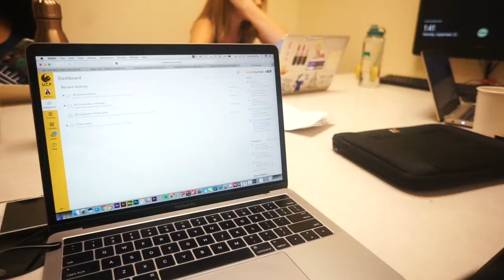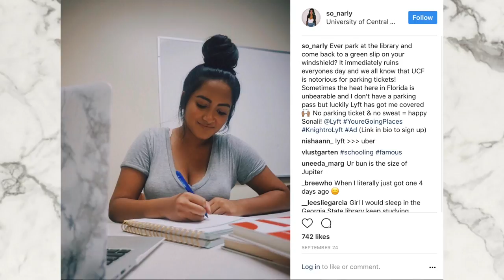WEEKEND IN MY LIFE | IN STORE TRY-ON HAUL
Thank you guys for watching my vlog!

About Me!
Name: Sonali (Sun-all-e) aka sonarly, sona, nali
Age: 20
Ethnicity: Indian
College: University of Central Florida
Major: Radio/ Television
Sorority: Kappa Delta